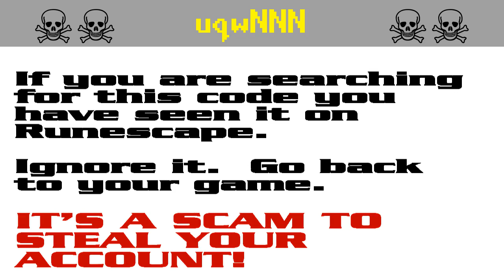uqwNNN ☠ [SCAM!] Runescape account-stealing (uqw599)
The search code uqw599 is bait in a persistent string of bogus script-kiddie giveaway scams to steal Runescape players' accounts. It appears that the scammers are starting to get annoyed by the warnings and they have started down-voting.